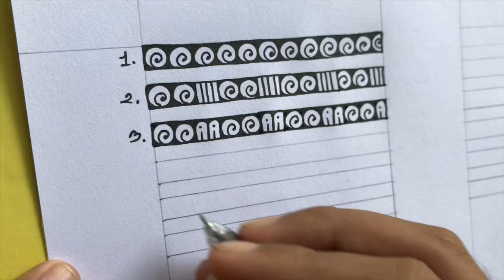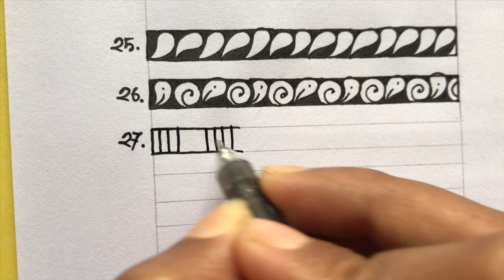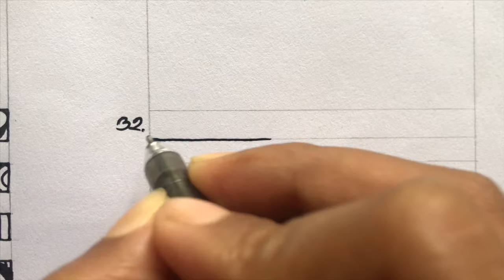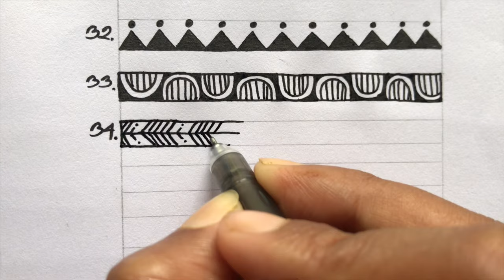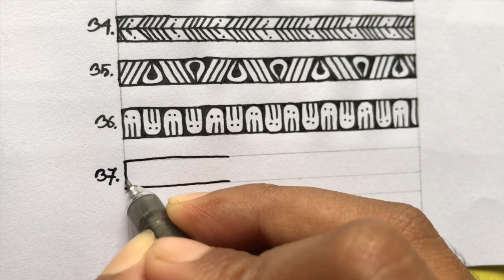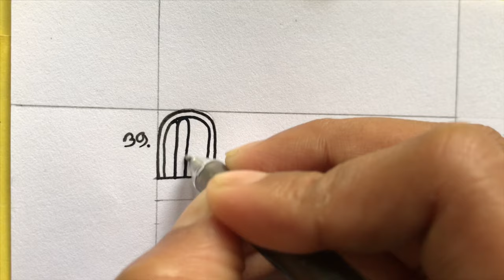100 Easy Mandala Patterns For Beginners (Part-1)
100 Easy Mandala Patterns For Beginners ||Part-1||

If you are beginners and want to draw a perfect mandala or began to learn mandala, then this video will help you . This is the part-1 of a series of 100 easy mandala patterns for beginners.

In beginning you can make a chart of some easy patterns and practice them for some days. This process will help you to create a perfect mandala

Draw a great looking Beginner Mandala with easy, step-by-step drawing instructions and video tutorial, plus FREE printable pages. Great for kids and beginner artists!

"Mandala" is a Sanskrit word meaning "circle."

In Hinduism and Buddhism, mandalas are spiritual symbols that represent the universe, organization, and connection to things seen and unseen.

These religious mandalas typically consist of a circle and a square with four "gates," all adorned with tiny details of design.

These mandalas are used to establish sacred spaces, aid in meditation, or induce a spiritual trance.

In some forms of Buddhism, mandala sand paintings are used in funeral rites, or symbolically represent a sacrifice of the entire universe to Buddha. The sand often consisted of crushed gemstones.

The mandala has also influenced other spheres of life in areas where the Hindu and Buddhist religions are prominent.

The Rajamandala, or "circle of states," has been used to describe forms of government in the region of Asia.

Designs similar to the mandala are historically seen in other regions as well.

For example, windows, floors, and paintings in centuries old Christian cathedrals reflect the mandala's intricate detail and circular shape.

Native Americans also created artwork that could be called mandalas. Many tribes used designs called "medicine wheels."

The Navajo created sand art mandalas similar to those still accomplished by Tibetan monks. These represented the impermanence of life.

The Aztecs and Maya recorded their religious calendars in an intricate circle.

Today, the term "mandala" has been expanded to include any chart or diagram representing the universe, as well as any detailed circular pattern.
Material:- you can use any gel pen that you have ❤️❤️ Feel free and draw happiness ❤️
Do mention in the comment box , how helpful was the video 🥰